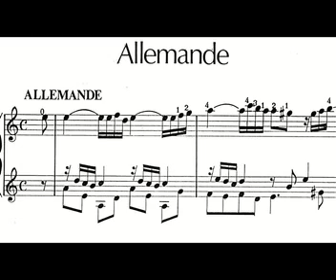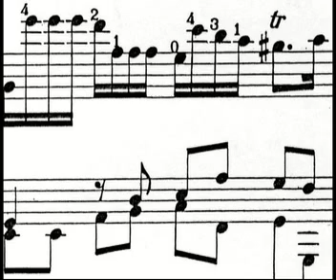Allemande-G.F.Haendel-Guitarduo. arrangement.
Played by Robert on 1st.(Dieter Hopf G.C.) and me on 2nd.(Antonio Raya Pardo) Recorded back in 1994, analog tape-wheel-recorder, no editing.